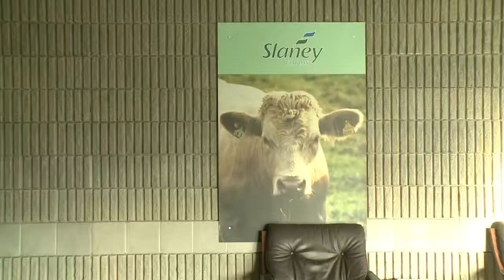More Languages More Options 6. Languages for the Workplace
More Languages More Options - Languages for the Workplace

Post-Primary Languages Initiative
Dublin, Ireland